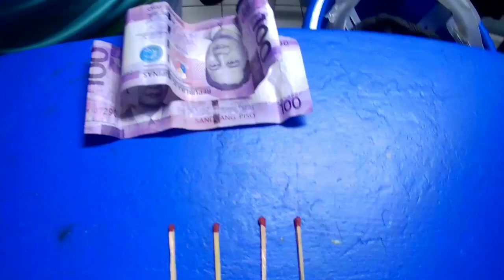4 Matches, 1 move gawing tindahan,na dagdagan pa yong premyo#logic OBES VLOG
4 Matches,1 move gawing tindahan (logic)

OBES VLOG